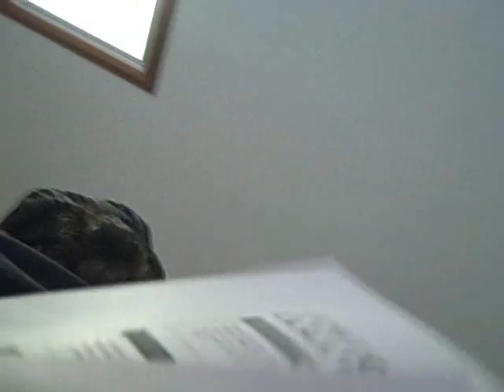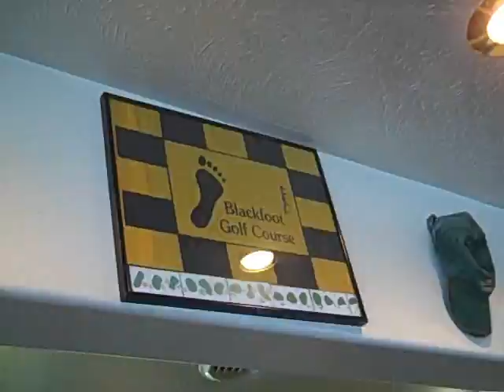The GOLDEN rule! (3/25/09-21)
I don't know if I totally understand or believe in KARMA but I DEFFINATELY believe in "The Golden Rule" Do unto others as you would have them do unto you.
I think we ALL could use a little more of that.

The Bo Burnham contest video winners will be in tomorrows video. I have narrowed them down to a top ten.